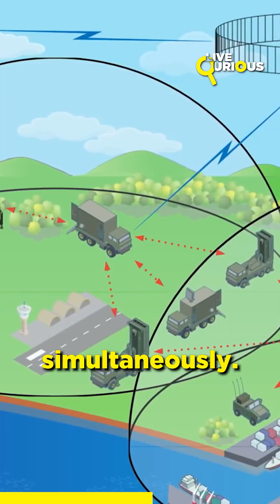Your City Was on Pakistan’s Hit List… But This System Stopped the Unthinkable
Between May 7 and May 10, Pakistan launched massive aerial attacks on 36 Indian cities. Delhi was almost hit by a Fateh-1 missile… until India’s S-400 system intercepted it just in time. What makes this system so powerful? Multi-band radars, four-missile defense layers, and AI-driven precision.

Discover how India’s smartest shield saved millions from disaster.